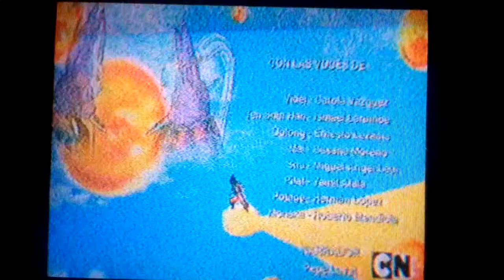Dragón ball super ending 4 latino en RPASTEN